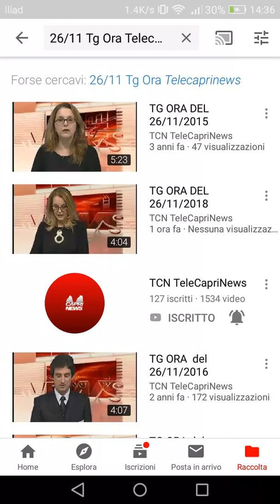TG ORA "13:00" EDIZIONE DEL 26/11/2017